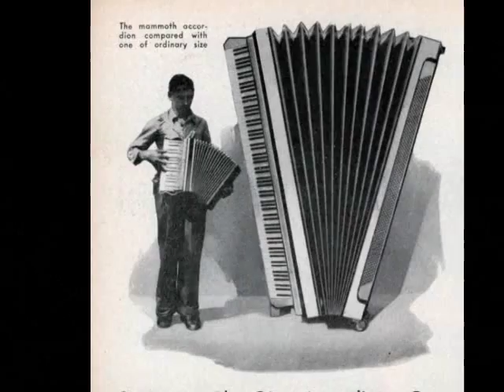John Delafose - Co-Fé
Taken from album 'Zydeco Man' by John Delafose & the Eunice Playboys